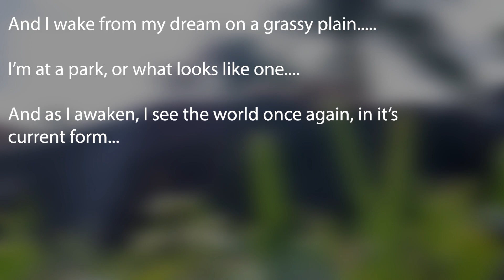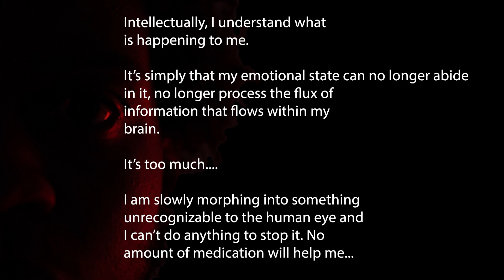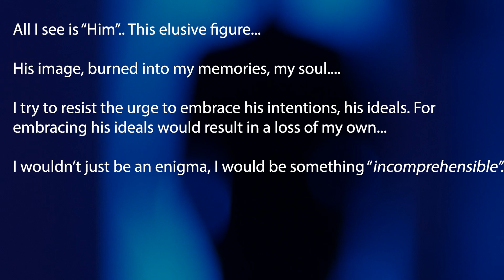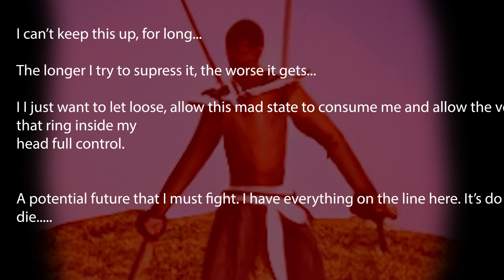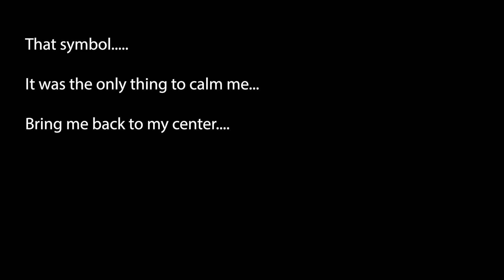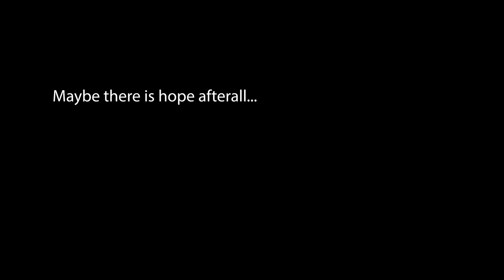YOWA: The Musoni II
The man in question, XHWH, has been afflicted with something dark and mysterious. He documents the aftereffects and the symptoms of this shadow overtaking him.